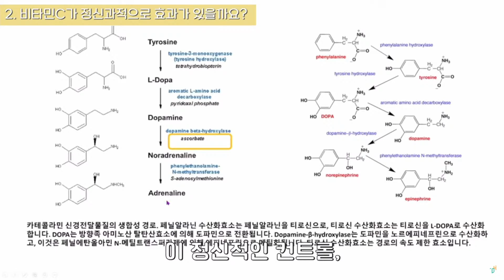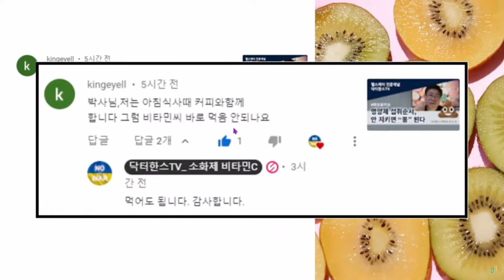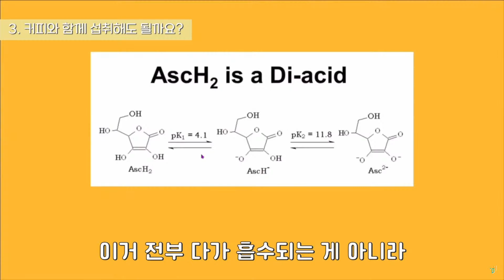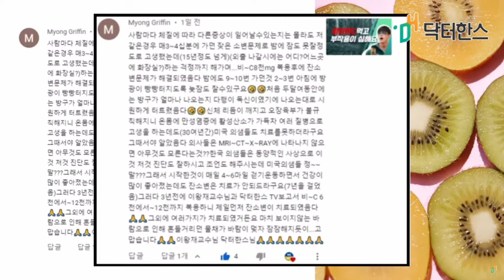공포 공황장애 두려움을 극복하게 하는 비타민씨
닥터한스